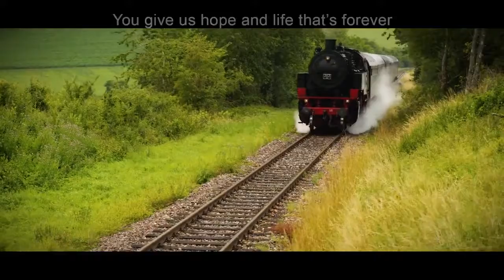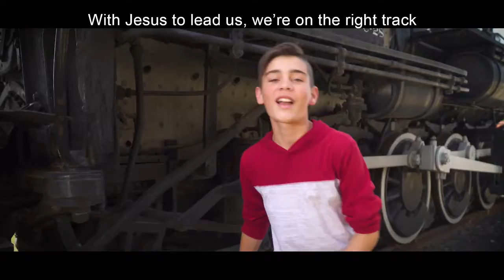01 Your Power Will Pull Us Through